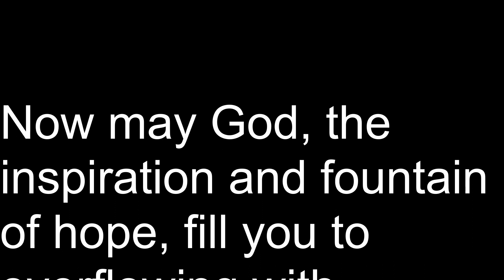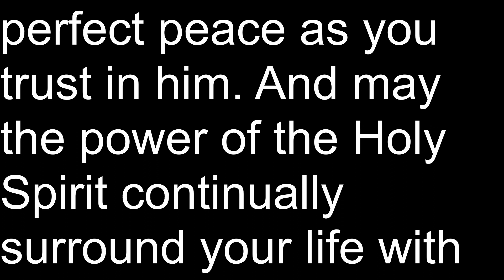Training Power 1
A short video connecting model railroad concepts with theology.  This video is intended for church use.